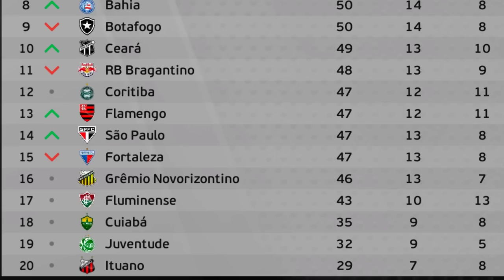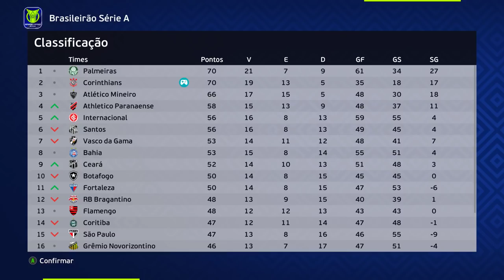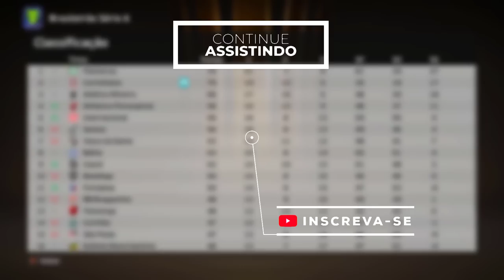A GRANDE FINAL DA LIBERTADORES! CORINTHIANS x O'HIGGINS *fiquei sem voz* - Rumo N11 3° Temp. Ep.10